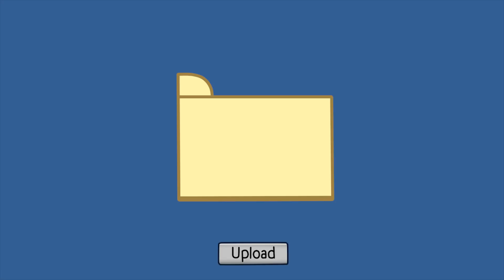Among Us Mira HQ - Episódio 1 - Animação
Among Us Mira HQ - Episódio 1 - Animação. Neste primeiro episódio do Among Us Mira HQ, vc terá que descobrir onde estão os Easter Eggs, quais são os Tripulantes Impostores e quem será a primeira vítima.

Dublagem:
Participação Especial:
Ciano - Lapiseira (My Love)
Laranja - Guime (The Nerd)